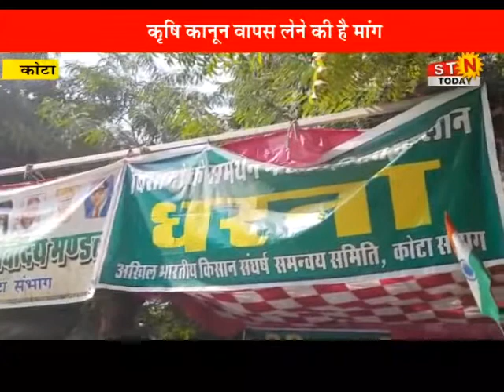29 jan. 21 @ news बापू की पुण्यतिथि पर किसान करेंगे उपवास